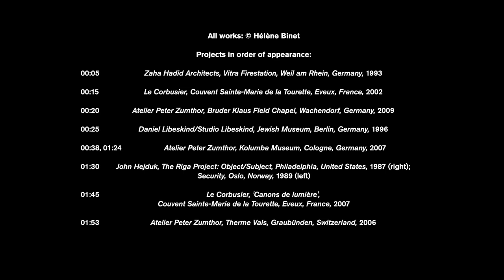Light Lines | Tour with Hélène Binet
Over the past 30 years, Hélène Binet has travelled the world to photograph historic and contemporary buildings.

Her exhibition of around 90 photographs spans projects from across her career, including the buildings of Zaha Hadid RA, Daniel Libeskind Hon RA and Peter Zumthor Hon RA.

Take a tour of the exhibition with the photographer as your guide, and hear about some of her favourite works and how they were made.